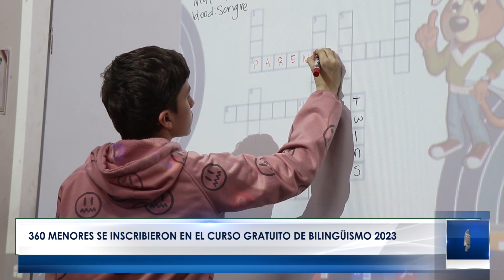360 menores se inscribieron en el curso gratuito de bilingüismo 2023